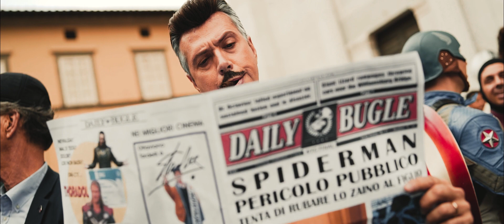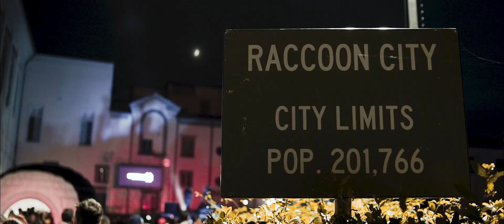Lucca Comics and Games 2019 | Official Cosplay Tribute | Dung Ho Films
Lucca Comics & Games.
THE BIGGEST COMIC EVENT IN EUROPA.
268K Visitors, the best italian cosplayers of the world in one video,

Feel free to send me gears an stuffs to review, I will post the video review in my channel!

00:32 Laura Iurilli
00:34 Gianni Tafaro | Luisa De Cesare |
00:37 Valentina Cavazzoni
00:44 Maria Aurora Fasi
00:49 Sara Fiocco
00:53 Fabiana Celeste Fanella
1:04 Fabiola Cardenti
1:13 Marco El Conejo Aloe | Antonello Napolitano | Alfonso Ibn-la'ahad Aloe
1:18 Andrea Scancarello | Simon Tsj Joestar
1:19 Gloria Cavaliere
1:21 Maria Macioce Thippawan
1:36 Ottaviano Tardelli
1:37 Marvel Cosplay Italia
1:43 Andrea Scancarello
1:45 Martina Barioglio
1:46 Daniela Rossi
1:51 Linda Yui
1:58 Emanuele Valigi
2:04 Jacopo Bassan
2:05 Sara Nguyen
2:12 Elisabetta Olivieri | Laura Iurilli
2:14 Letizia Livornese
2:17 Giorgia Burton
2:22 Saverio Bellotti | Wee Man Dellepiane
2:23 Fabiola Fidanza | Ran Luke
2:24 Meg Attinà
2:32 Valentina Kaboom Farina
2:38 Elisabetta Olivieri
2:42 Angelo Orphen
3:06 Matteo Lovecchio | Samantha Galluzzo
3:10 Jedi Generation
3:27 Giulia Laf | Simone Mendula
3:30 Davide Rosati | Francesca Fiore
3:34 Jessica Dionigi
3:40 Silvia Fiorini
3:52 Martina Barioglio
3:56 Federica Fery Boccaccio
4:01 Lisa Sara Zorzi
4:04 Letizia Livornese
3:59 Michela Silvestri | Caterina Rocchi
4:05 Francesca Frey
4:06 Gloria Cavaliere
4:09 Valentina Rotondi
4:11 Chiara Selysia Tallywen
4:16 Alessio Joestar | Max Bottega

FILMED WITH:
Sony A7III
Sony A7sII
Ronin SC